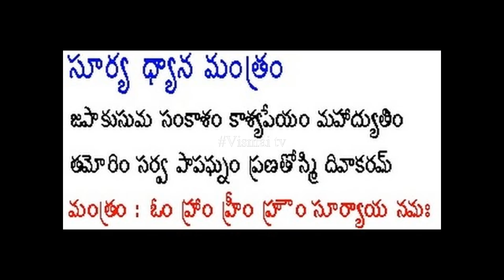నవరత్నాల ఉంగరం పెట్టుకున్తున్నర అయితే ఈ video చుడండి